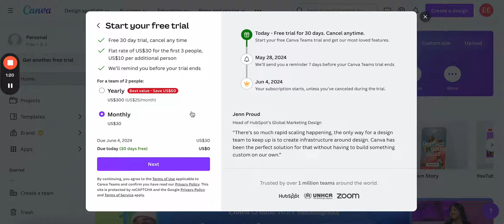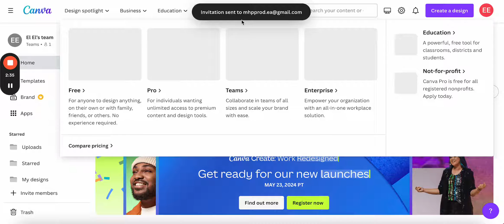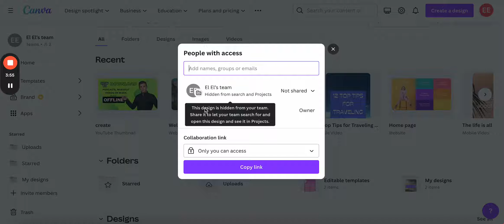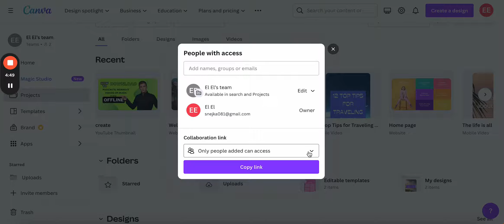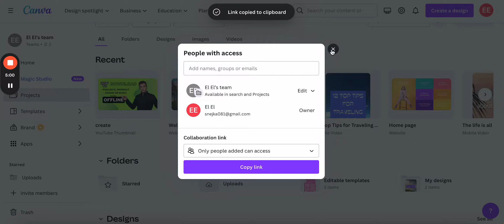How to Create a Team on Canva in less than 6 minutes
Creating a team in Canva is a very easy process that enhances collaboration and productivity among members. Simply follow these steps:

1. Log in to your Canva account or create one if you haven't already.
Navigate to the Create Teams option on the left or in the account settings (under People).

2. Create a Team: Click on the "Create a Team" button and follow the prompts to set up your team. You'll be asked to give your team a name and invite members by entering their email addresses.

Customize Team Settings: After creating the team, you can customize settings such as permissions for team members, access to templates and designs, and more.

Start Collaborating: With your team set up, you can now start collaborating on designs in real time.